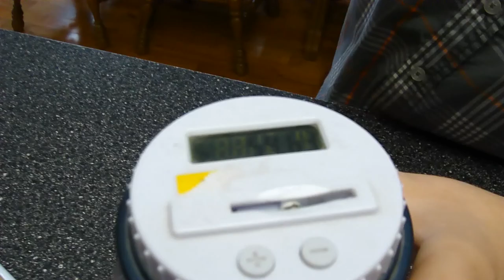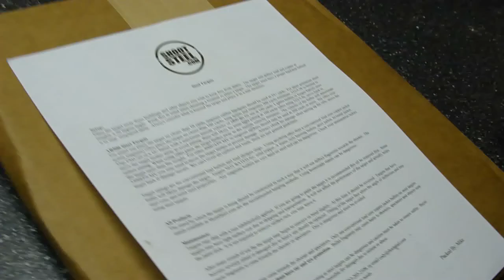I don't Like Moving Hay...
it's so scratchy!!!